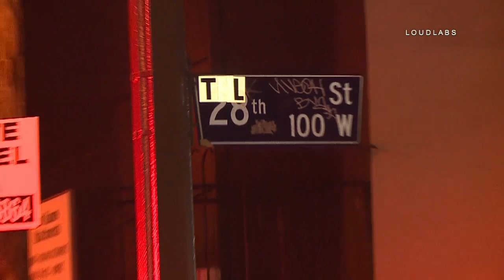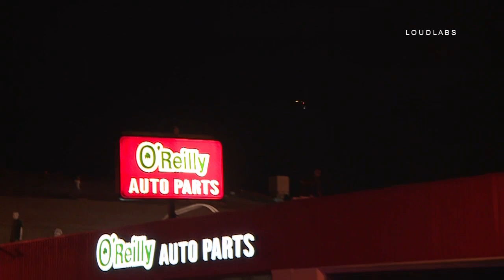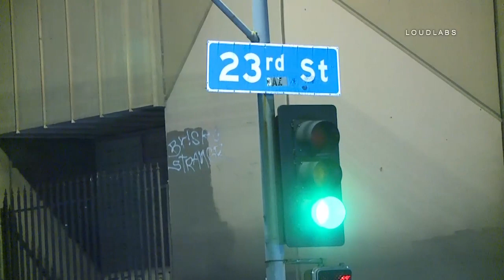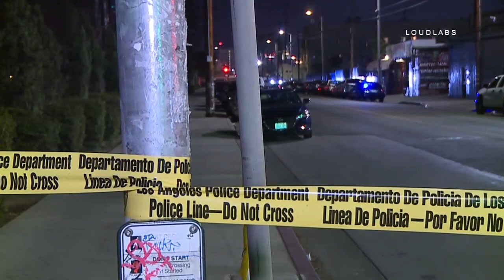Taco Stand Shooting and Search for Suspect / Los Angeles RAW FOOTAGE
LOS ANGELES - A shooting occurred at a taco stand on the corner of 28th St. and Main. At least twelve rounds were spent and a man was shot and injured. LAFD transported him to a local hospital and the extent of his injuries are unknown at this time. Just minutes after the shooting call came out the LAPD Newton Division had the shooting suspect cornered in the the area of 23rd St. and Trinity, less than a half mile away. The search for the suspect is currently ongoing and K9 and tactical officers have an area surrounded.